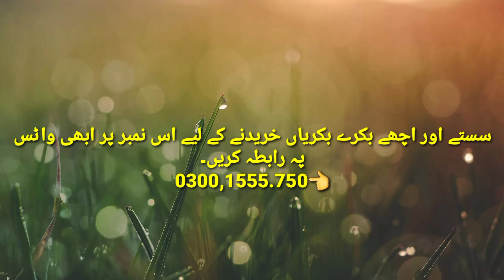پشاور کارگو بکرے بکریاں، پہنچ گئی، کسٹمر نے جواب میں ویڈیو بنا کر سینڈ کر دی، آپ بھی ویڈیو دیکھیں،